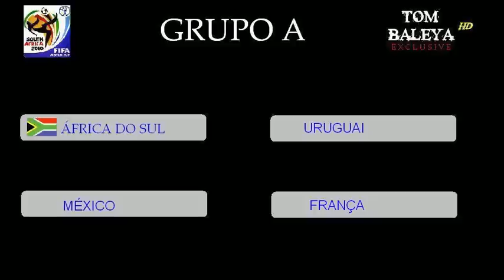Copa do Mundo 2010: Grupos da primeira fase (HD - 576p)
Confira os grupos sorteados no dia 4 de dezembro de 2009 no vídeo ao lado (ou acima para quem escolher HQ).

O download do vídeo estará disponível na comunidade do canal no Orkut.

Comentários construtivos, por favor.

A Tom Baleya On-Demand | HD vai publicar todos os gols da Copa do Mundo de 2010.